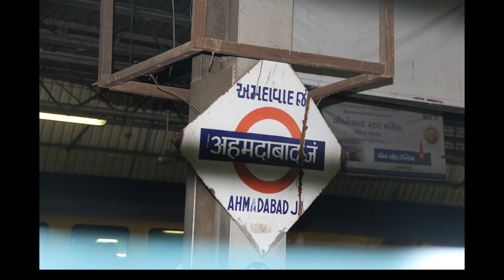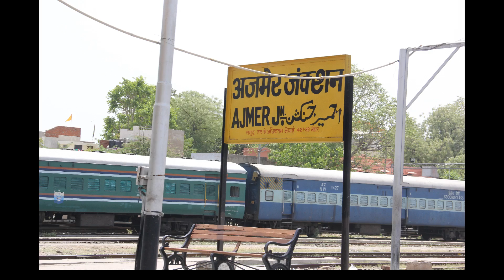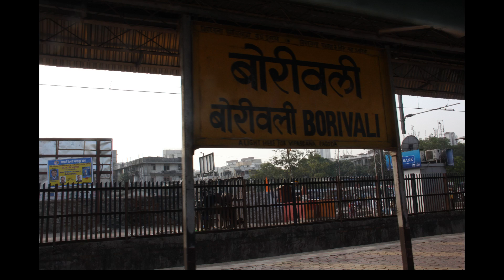Sufism in India Shot By Me 107 Ajmer Sharif Memories and More 4 Train journey Ajmer to Mumbai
due to lack of support financial constrains I mostly traveled by train I had to spread the beauty of diverse faith living in peace in India aIfound incredible India among the poor devotees and beggars who invoked the blessings of Khwajah Garib Nawaz,,,Haq Moin